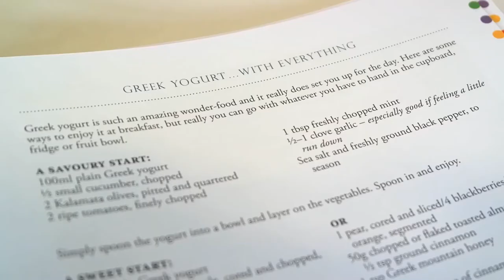Tonia Buxton Interview | Culturescope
Paul Lambis chats to Tonia Buxton, a talented woman who has been immersed in food from a young age - from the forced apprenticeship in her Mum’s kitchen where she started to understand the power of good food.  She went on to develop a modern healthy European cuisine, and cooked in a gourmet chalet in France, but her real love for Greek, Cypriot & Mediterranean food has rightfully earned her the title as the "Face of Greek Food and Culture".

Air date: Monday, 17 August 2020